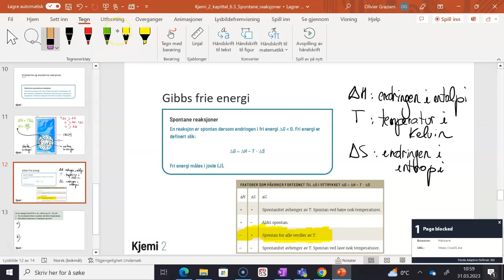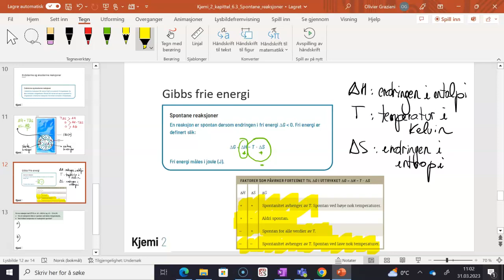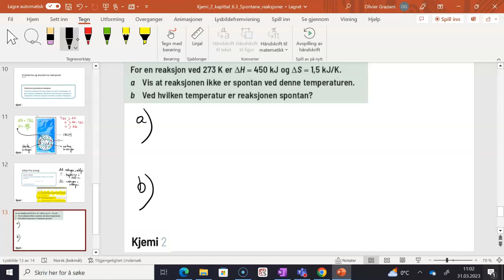Kjemi 2 6 3 Spontane reaksjoner del 2